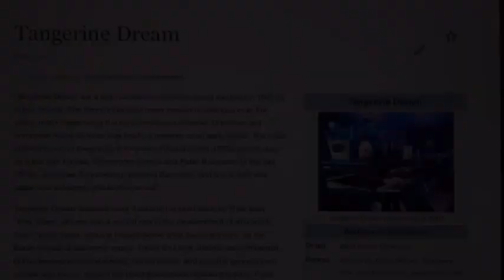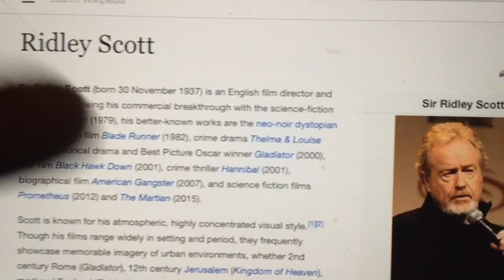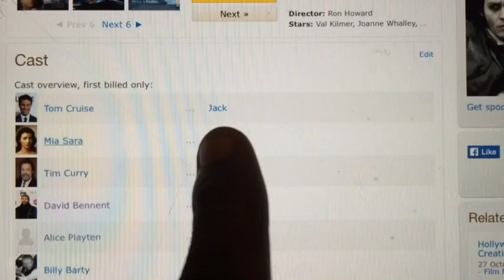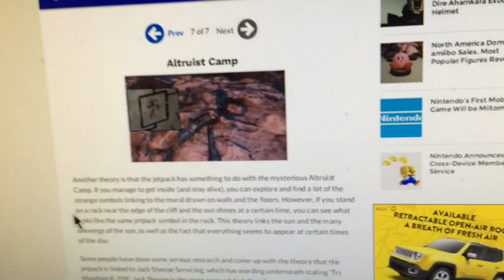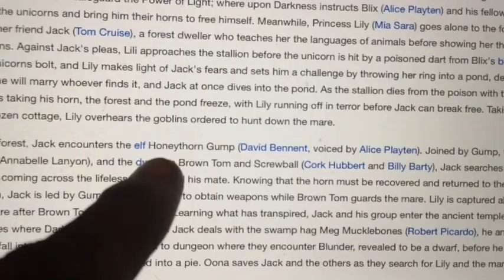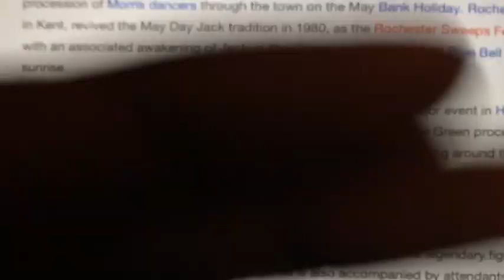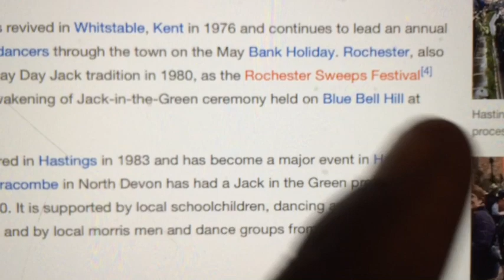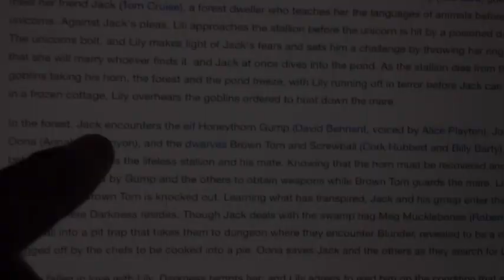THE TRUTH EP: 2